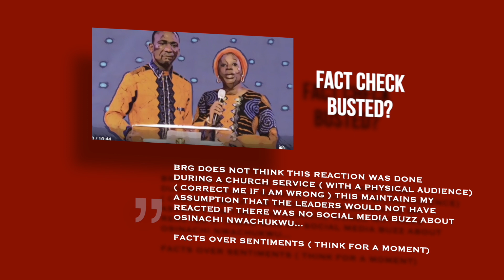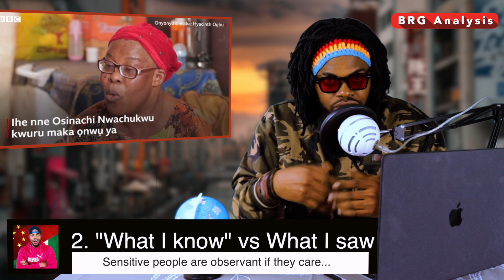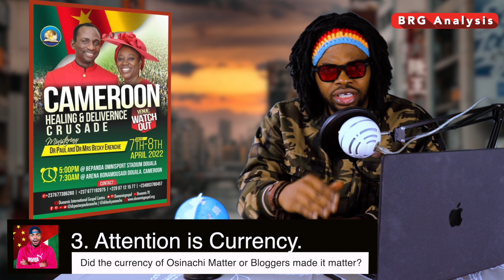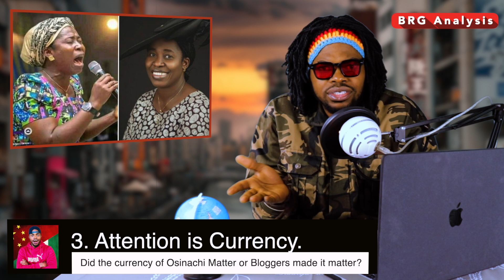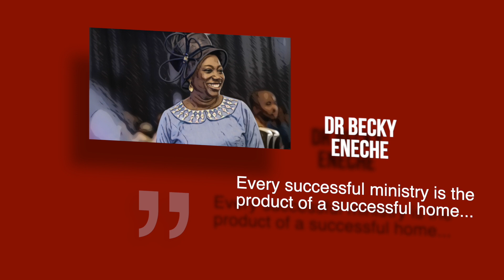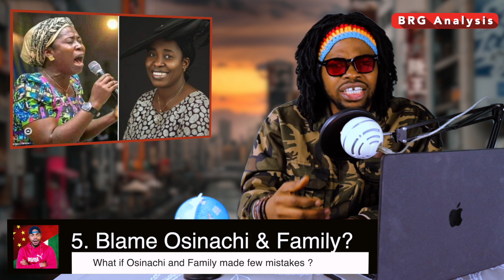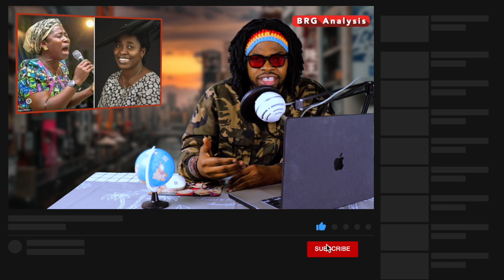Autopsy: Blame Osinachi Nwachukwu? | Dr Paul & Becky Eneche Said THIS - BRG Analysis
Due to the loss of Osinachi Nwachukwu, Dr Paul Eneche has reacted to the demise of Osinachi Nwachukwu in a viral video and BRG takes a look at the Mindset of the people under their tutoring.